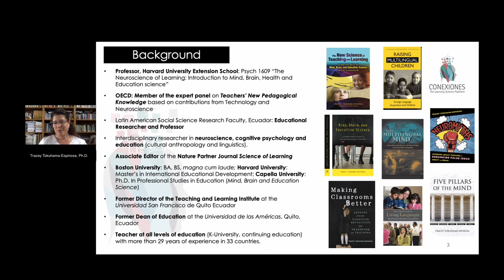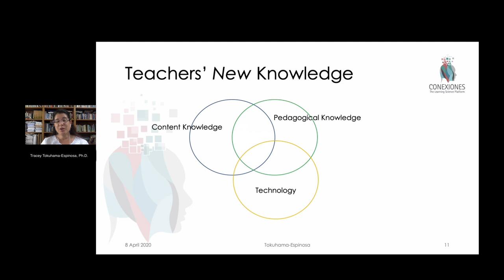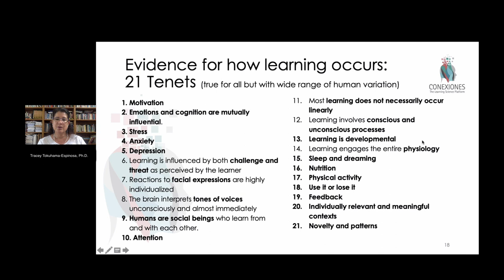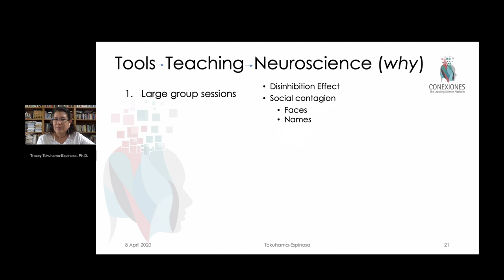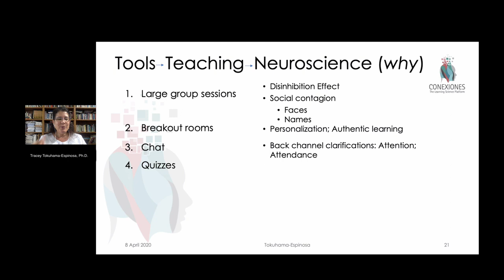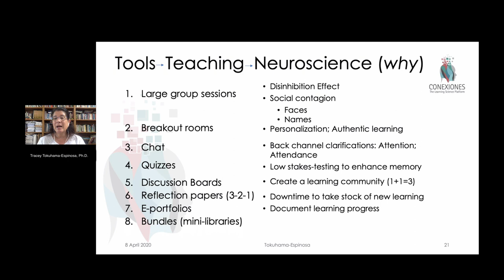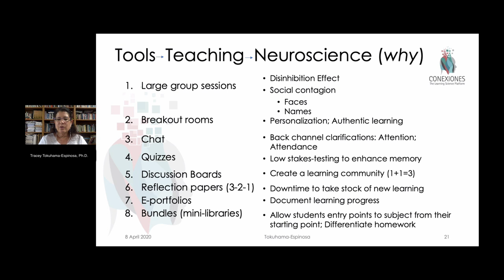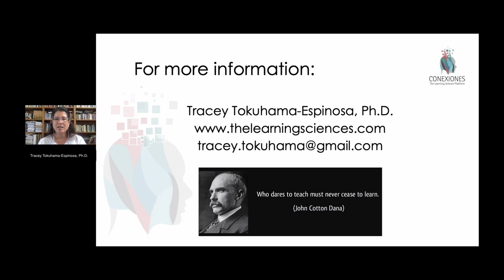Never a Better Time to Be an Educator by Tracey Tokuhama, Ph.D.